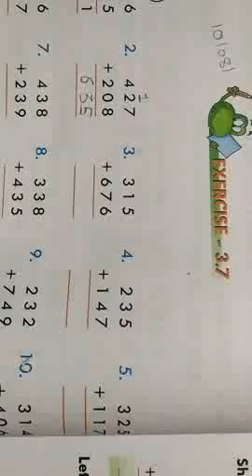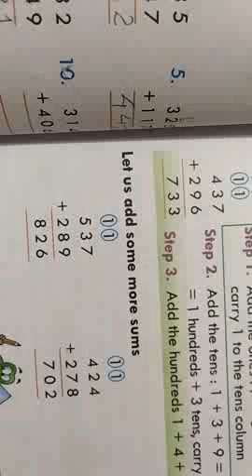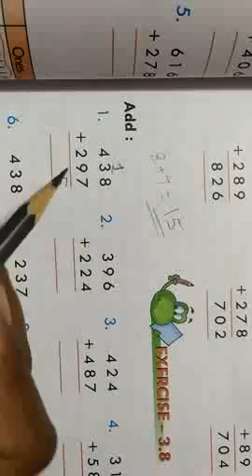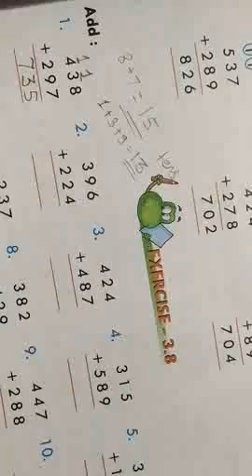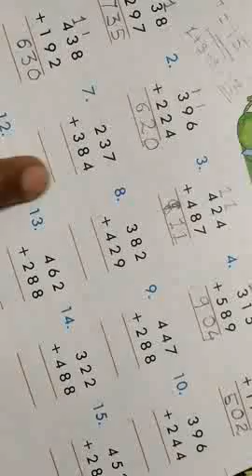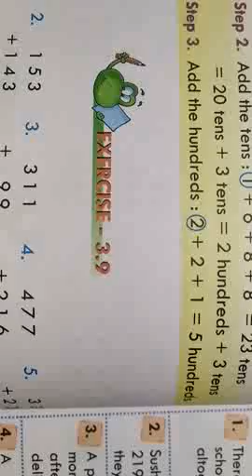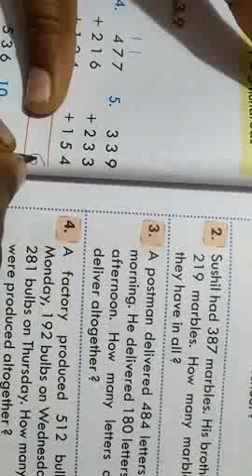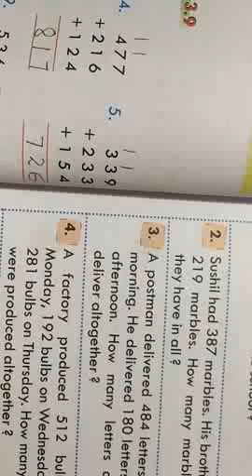Addition (with carrying)10/08